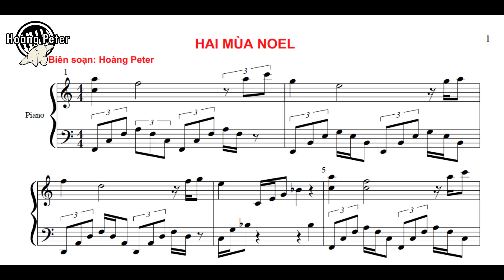Sheet Piano: HAI MÙA NOEL - ĐÀI PHƯƠNG TRANG l Hoàng Peter